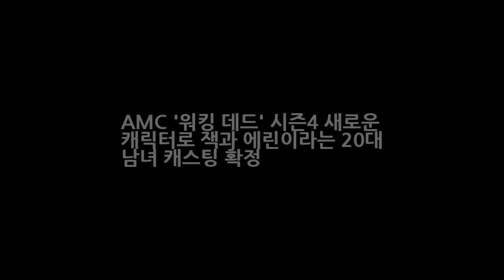AMC 워킹 데드 시즌4 새로운 캐릭터로 잭과 에린이라는 20대 남녀 캐스팅 확정 DKO 뉴스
현재 맹렬하게 촬영이 진행중인 AMC의 초인기 좀비 아포칼립스 드라마 워킹 데드 시즌4에 두 명의 새로운 캐릭터가 추가된다는 소식이 전해졌다. TV 라인의 고참 기자인 마이클 오지엘로와 독자의 문답 시간을 통해서 알려진 소식이다. 오지엘로에 따르면 무관심(indifference)라는 타이틀이 붙여진 워킹 데드 시즌4의 네 번째 에피소드에서 태평한 성격에 농담을 즐기며 극도로 마른 체형의 20대 남자 잭과 역시 20대..